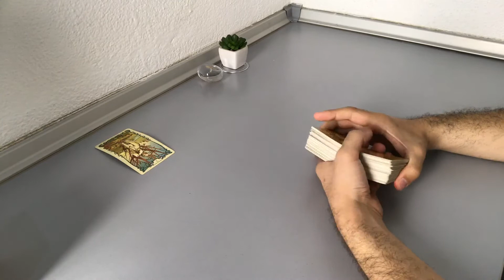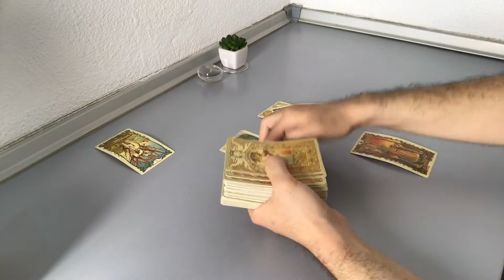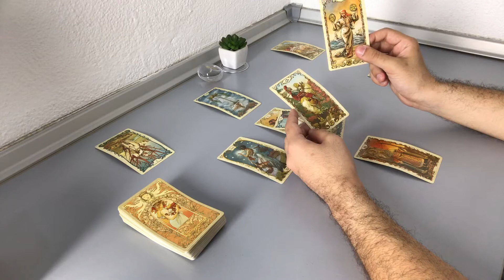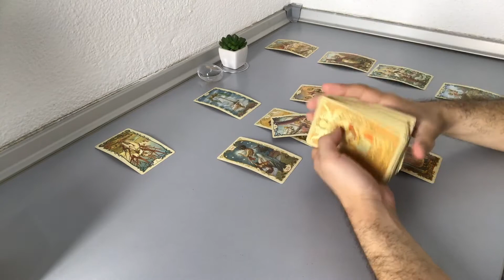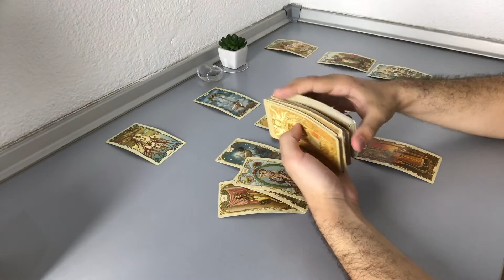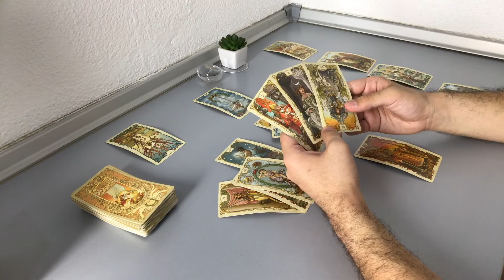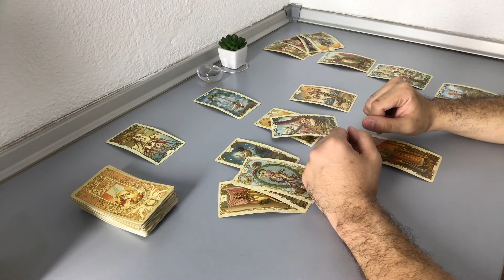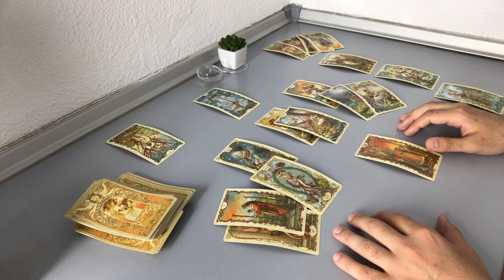CAPRICORN: Don’t let a great new connection slip away (August 2020)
If interested to buy my course “Learn Tarot with Comparison Method. In just 1 Hour!”

Tarot and Oracle Cards Collection:

Tarot Mucha
Moonology Oracle Cards
Blue Eye Tarot
Tattoo Tarot: Ink & Intuition
Universal Waite Tarot Deck

Filmed with:

Rode VideoMic GO
Camera of Apple iPad Mini 4
Phone Tripod
Ulanzi Tripod Mount
Edited in Apple iMac
Artificial Light Used